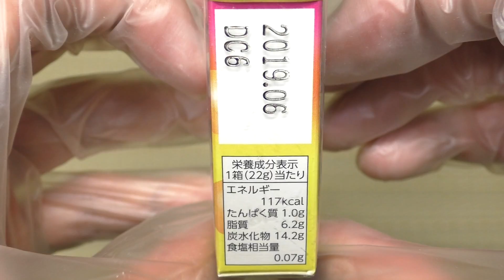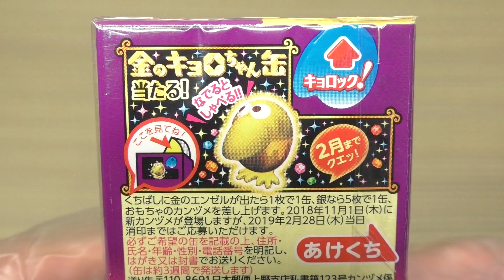森永製菓 チョコボール パンプキン味を開封してみた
どうもです。この商品は森永製菓の「チョコボール パンプキン味」。内容量は22g。発売日は2018年8月28日。